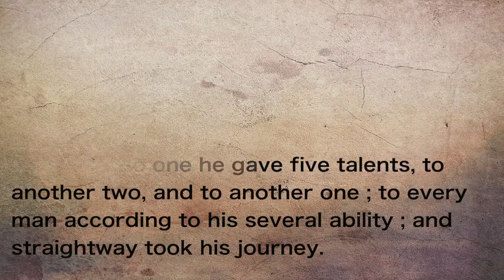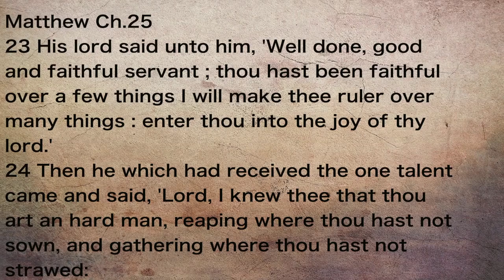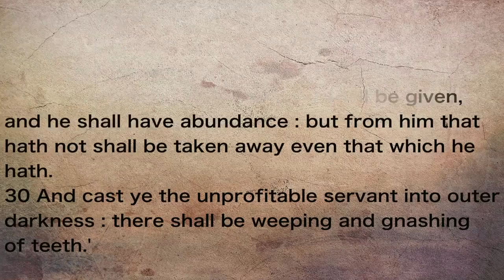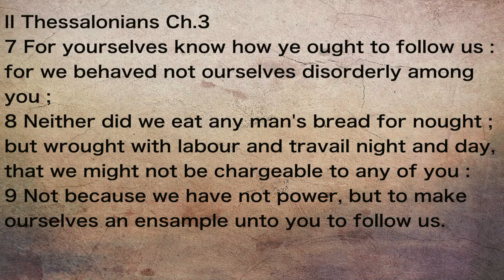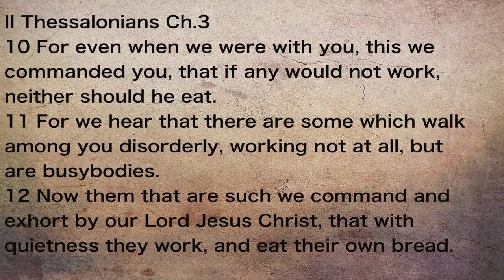3 12 20 Ep 2 Socialism:United we stand divided we fall